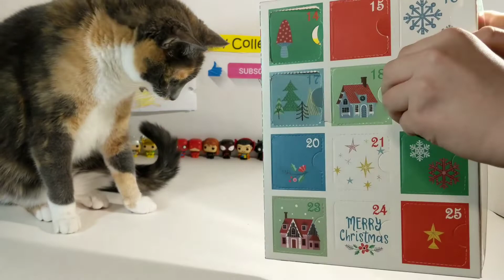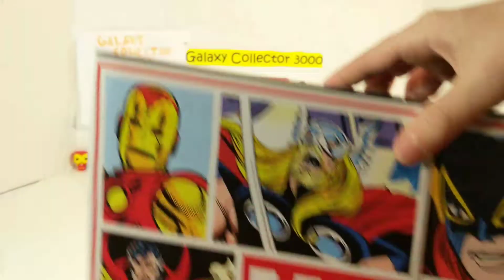Day 19 - Marvel Advent Calendar and 12 Days Of Cat Toys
Today I will be opening up day 19 of my marvel advent calendar and day 19 of my twelve days of cat toys calendar. The cat toy calendar contains cat toys that are Christmas themed and 6 of the 12 toys contain catnip. The Marvel contains little figurines based off marvel characters. I will try to post daily with the advent calendars.